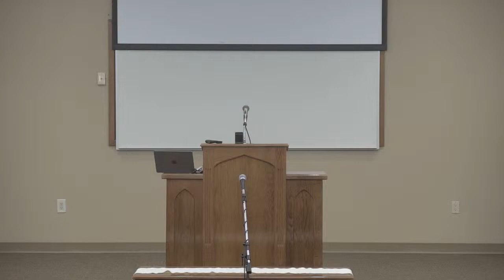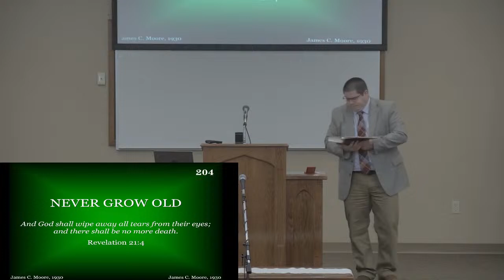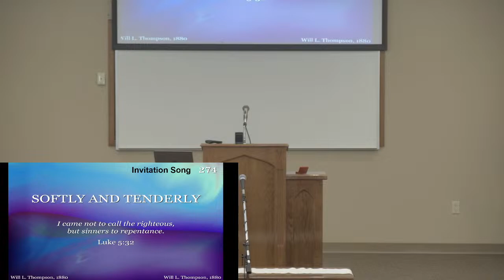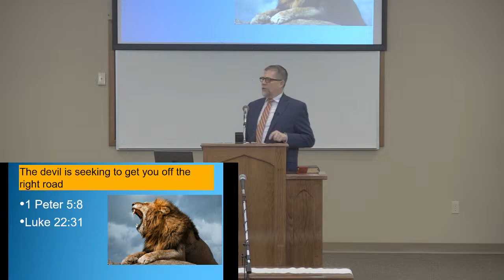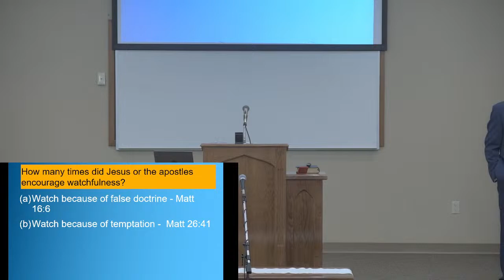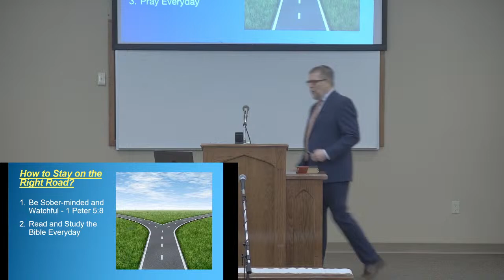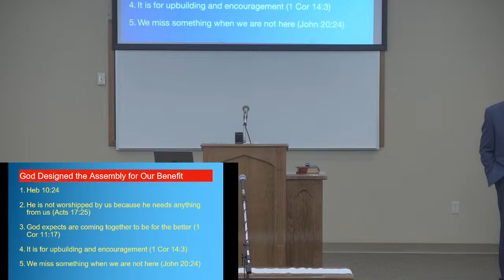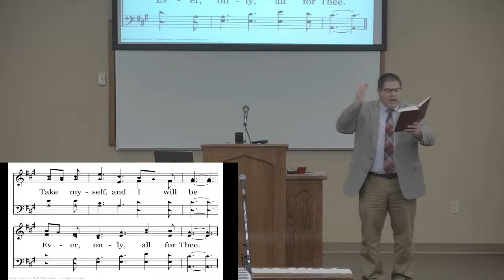How to Stay on the Right Road?